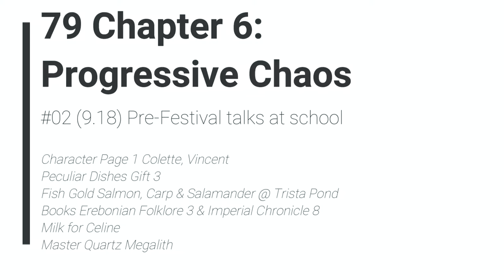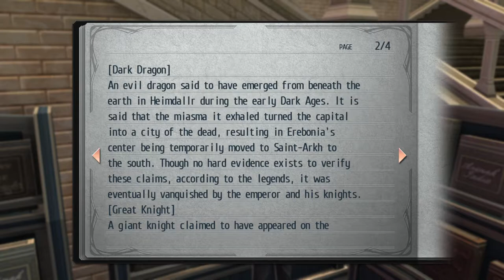The Legend of Heroes: Trails of Cold Steel 1 - 79 Ch 6 #02 (9.18) Pre-Festival talks at school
Character Page 1 Colette, Vincent
Peculiar Dishes Gift 3
Fish Gold Salmon, Carp & Salamander @ Trista Pond
Books Erebonian Folklore 3 & Imperial Chronicle 8
Milk for Celine
Master Quartz Megalith

2013/2017 Nihon Falcom